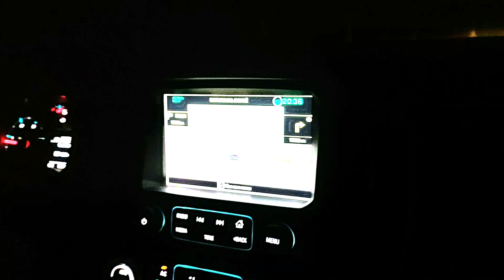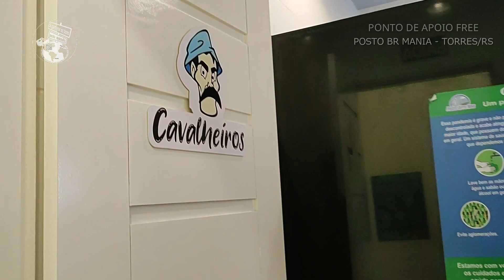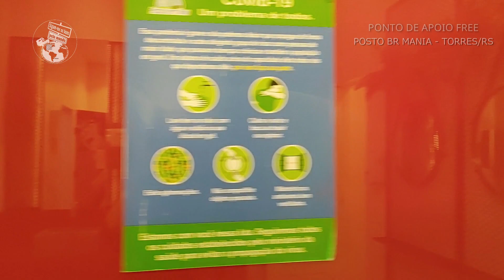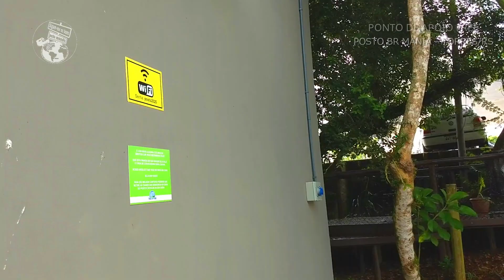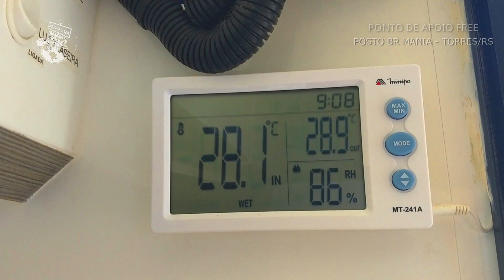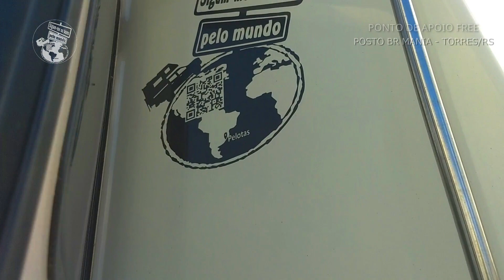🚻[DICA]PONTO DE APOIO FREE PARA MOTORHOME EM TORRES -RS |SOBPM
Ponto de apoio para viajantes COMPLETO, com água, luz, banheiros com chuveiro e muito mais, assiste aí e comenta: Já conhecia este ponto de apoio? Já usou ? Posto BR MANIA, TERRA NOVA, Belvedere, Torres, no Rio Grande do Sul.
Gratidão pelo seu apoio. Seja um Bonzinho/Boazinha do canal, curte, comente, compartilhe!
☑ ᴇsᴛᴇ ᴄᴀɴᴀʟ é sᴏʙʀᴇ ᴄᴏᴍ ᴏ ᴍɪɴɪ ᴍᴏʀᴛᴏʜᴏᴍᴇ 4x4 ɴᴀ ᴄᴀçᴀᴍʙᴀ ᴅᴀ ᴄᴀᴍɪᴏɴᴇᴛᴇ: ᴄᴀᴍᴘᴇʀ, e ᴠɪᴀɢᴇɴs ᴅᴇ ᴄᴀʀʀᴏ,  ᴄᴏᴍ ᴍᴜɪᴛᴀs ᴅɪᴄᴀs, ɪɴғᴏʀᴍᴀçõᴇs, ᴇ ᴇɴᴛʀᴇᴛᴇɴɪᴍᴇɴᴛᴏ ᴘᴀʀᴀ quem ɴᴏs ᴀᴄᴏᴍᴘᴀɴʜᴀ.

▁ ▂ ▃ 𝗟𝘂𝗴𝗮𝗿𝗲𝘀 𝗾𝘂𝗲 𝗲𝘅𝗽𝗹𝗼𝗿𝗮𝗺𝗼𝘀:  ▃ ▂ ▁
ʙʀᴀsɪʟ ( ғᴀʟᴛᴀ ᴏ ᴀᴄʀᴇ, ʀᴏɴᴅôɴɪᴀ, ʀᴏʀᴀɪᴍᴀ ᴇ ᴀᴍᴀᴘÁ)
ᴀʀɢᴇɴᴛɪɴᴀ, ᴄʜɪʟᴇ, ᴜʀᴜɢᴜᴀɪ ᴇ ᴘᴀʀᴀɢᴜᴀɪ.
RUBI, EVER e a CAMPER TROCINHO
Sigam-me os Bons Pelo Mundo

☛ Deixe sᴇᴜ ᴄᴏᴍᴇɴᴛᴀʀɪᴏ ᴀʙᴀɪxᴏ! ᴄᴜʀᴛᴀ ᴇ ᴄᴏᴍᴘᴀʀᴛɪʟʜᴇ ᴄᴏᴍ sᴇᴜs amigos☺ !